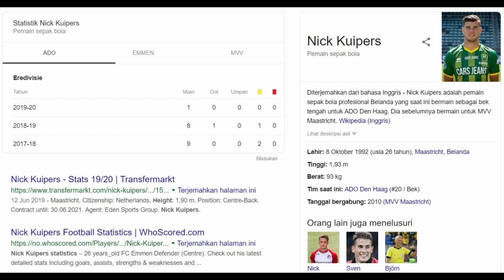Nick Kuipers | Skils, Highlights & Aksi Pemain Baru Persib Bandung 2019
Pemain anyar Persib Bandung berpaspor Belanda yaitu Nick Kuipers mengaku sangat senang bisa bergabung dengan klub kebanggaan masyarakat Jawa Barat tersebut. Nick yang merupakan pemain bertahan, tepatnya bek tengah, senang bisa menjadi bagian dari tim besar yang berkompetisi di kasta tertinggi sepak bola Indonesia.

“Kesepakatan selesai, sangat bangga dan senang bisa menjadi bagian dari tim besar di Indonesia,” kata Nick Kuipers dalam  Instagram yang dia unggah Jumat 16 Agustus 2019.

Sontak saja postingan pemain asing anyar Persib Bandung itu langsung “diserbu” olah para suporter Persib Bandung yaitu bobotoh. Banyak bobotoh yang menyambut sang pemain dengan sambutan hangat dan mengharapkan agar Nick Kuipers bisa tampil bagus serta membawa perubahan yang lebih baik kepada klub berjuluk Maung Bandung itu.

Pemilik akun @armanmaulanayusuf12 menuturkan kedatangan Nick Kuipers ke Persib Bandung bisa membawa tim kembali pada jalur juara dan persaingan di kompetisi Shopee Liga 1 2019. Tidak hanya itu, Nick diharapkan merasa seperti di rumahnya saat memutuskan menerima pinangan tim Persib Bandung.

“Selalu sukses bro, dan berharap kamu seperti berada di rumah saat di Bandung. Bawa Persib kembali pada jalur juara bro,” tutur pemilik akun tersebut.

Selain banyak yang mengharapkan agar penampilan Nick Kuipers di Persib Bandung gemilang, adapula bobotoh yang menegaskan bahwa tidak ada pemain bintang di Maung Bandung. Semua pemain berstatus sama dan tidak dibeda-bedakan sehingga semua pemain harus berjuang maksimal untuk tim yang dibela.